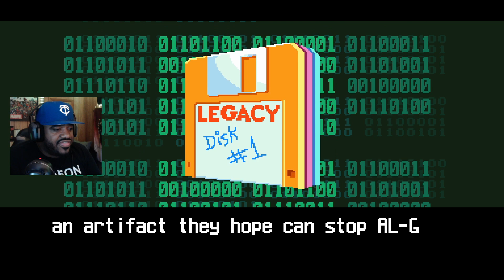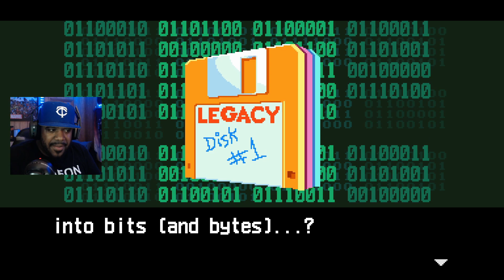...What's Updoc??? 😂😂😂 | SPACE JAM: A NEW LEGACY (The Game) [Xbox Series S]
I was not expecting this nostalgic experience when I downloaded this game. A lot of fun!